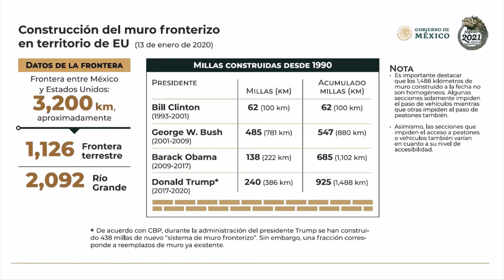AMLO muestra qué presidentes de EU construyeron muro fronterizo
EL presidente informó que los presidentes Bill Clinton, George W. Bush, Barack Obama y Donald Trump construyeron al rededor de 1,448 kilometros de muro fronterizo en territorio de Estados Unidos; el único que no lo hizo fue Joe Biden, quien tiene “comunicación permanente” con el mandatario mexicano